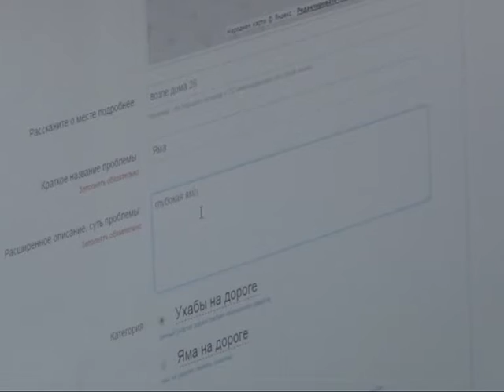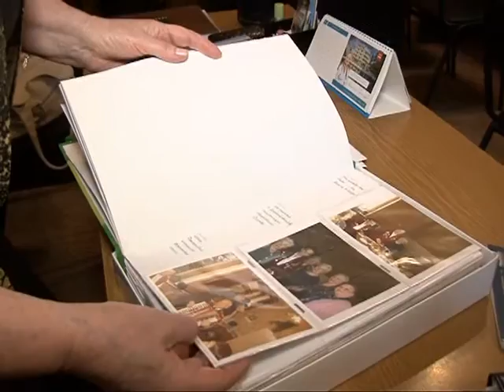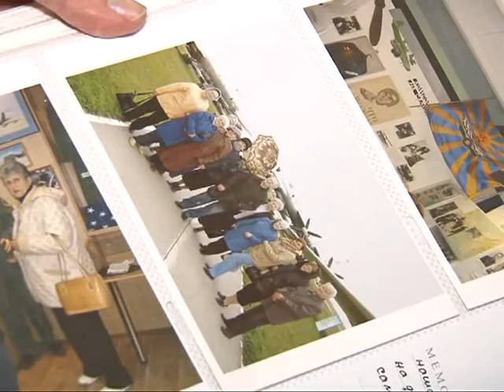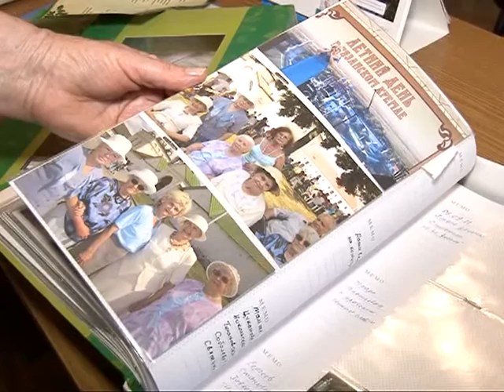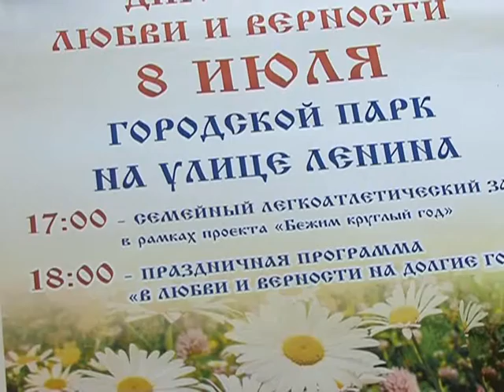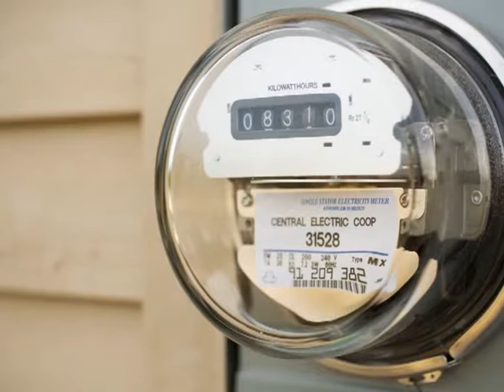Время говорить - новости Рязани 07.07.15